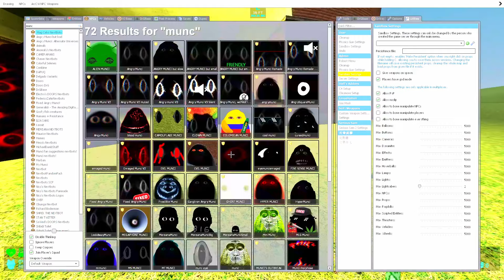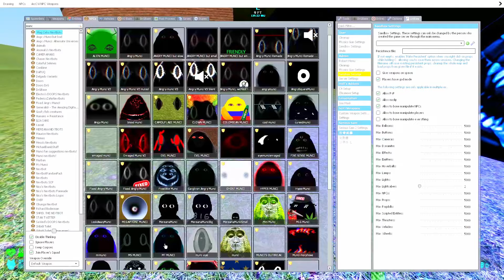Angry MUNCI Family VS CARS! | Nico's Nextbots Garry's Mod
Hi, friend! 😊